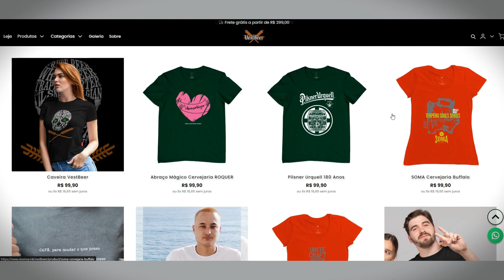Para aliviar a tensão de um clássico! Somente com um gole gelado de uma boa cerveja refrescante!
A tensão que os clássicos do futebol exercem sobre a gente é algo impressionante e pensando nisso, a cervejaria HOP BROS, premiadíssima cervejaria do Nordeste Brasileiro, lançou 2 cervejas em homenagem aos maiores rivais do futebol Alagoano!!
Uma Pilsen para o CRB e uma Light Lager para o CSA!!
Nosso sommelier de cervejas RODRIGO CARIOCA, com a ajuda de seu super amigo ANDRÉ FERREIRA, experimentaram estes exemplares!!!
Assista o vídeo até o final e descubra quem ganhou esta disputa!

Segue o link para você também adquirir seus exemplares da CRB e da CSA:

Você quer comprar camisetas, bonés e acessórios de cerveja?? Acesse

Não esqueçam de nos seguir:
 -  - @papodebeer (Instagram)
 -  - @_rodrigocarioca (Instagram)

Você já conhece a Méliuz? Com a Méliuz você faz compras com descontos nas melhores e maiores lojas online do Brasil e ainda ganha dinheiro de volta! Acesse e faça seu cadastro:
É gratuito!!!